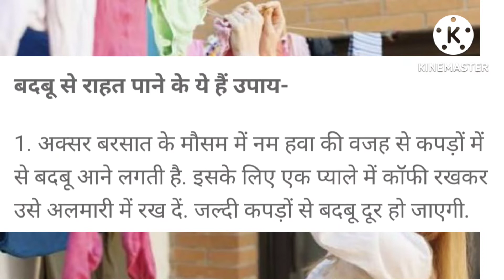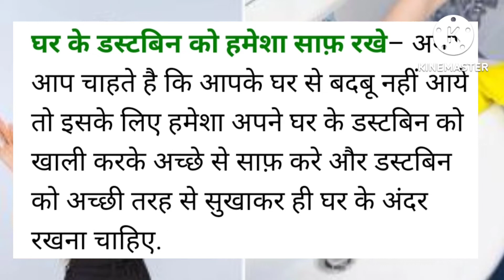बरसात के मौसम में इन 5 तरीकों से पाएं घर में होने वाली बदबू से मिनटों..